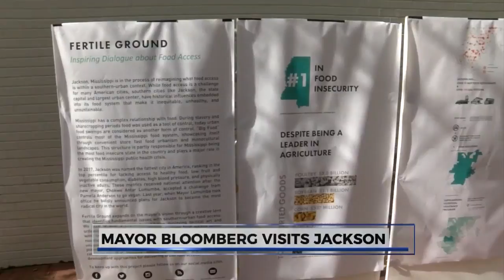Bloomberg gives $1M to Jackson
Former NYC Mayor Michael Bloomberg gives $1M to Jackson